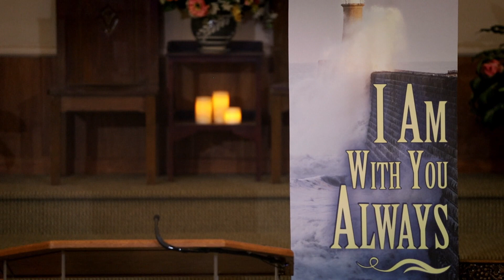August 27, 2023, Sermon, The Bible: Lost, Found, Applied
Sermon for August 27, 2023, The Bible: Lost, Found, Applied
Recommended viewing: Casting Crowns - Desert Road

Open the Bible links below in separate tabs in your browser by "right clicking", "control clicking", or selecting "Open in a separate tab" so you can read the passages without stopping the video.

We are at the corner of North Elm and East Frazier. Big church on the corner.
120 East Frazier in Lindsay, California.
One block north of Bob’s Drive Inn.
One block east of McDermont Field House.
Sunday Morning:
Sunday School at 9;00
Worship at 10;00
Dr. Paul H. Leavens is our minister.